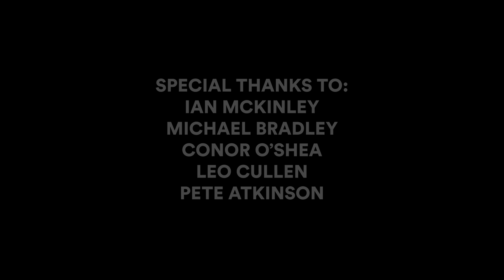Exceptional Rugby Stories - Ian McKinley | Sports Documentary | RugbyPass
It's now roughly ten years since the accident that led to Ian McKinley losing the sight in his left eye. In a freak accident, a stray boot from a fellow teammate perforated his left eye while playing a club match in 2010 for University College Dublin.